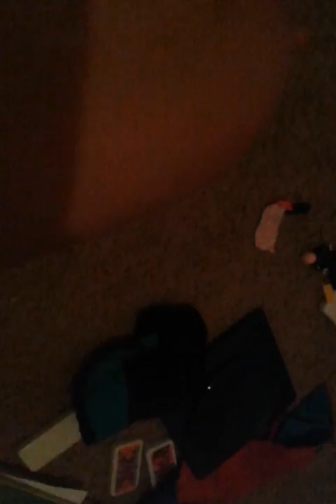Lego adventures The Introduction ep1